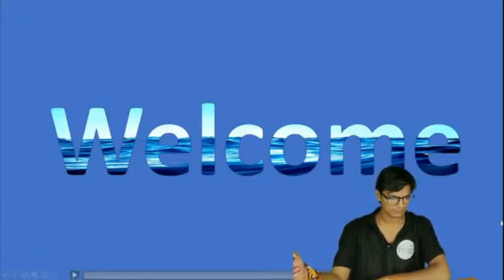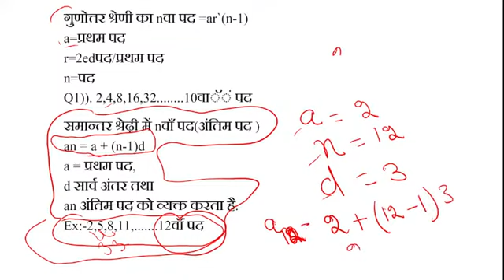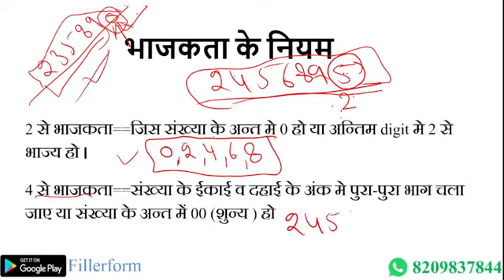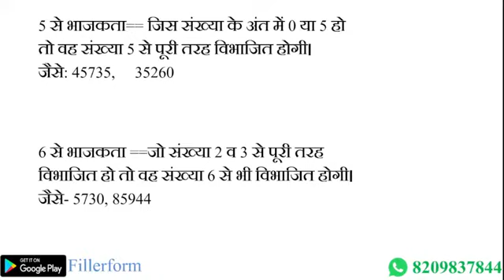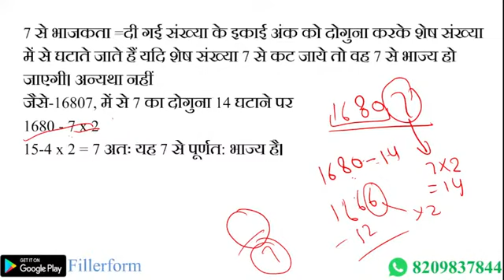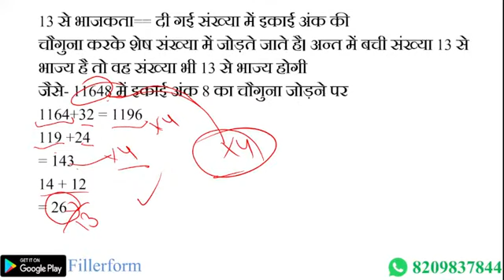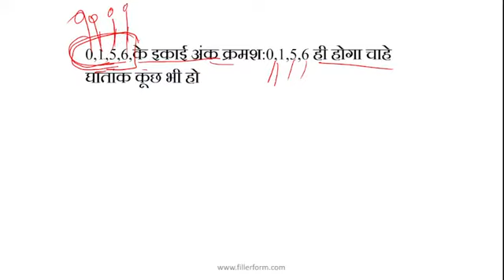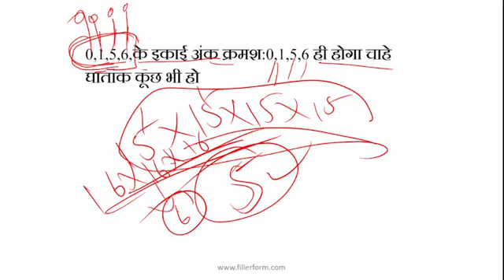#3 CTET PAPER-1 MATH 17a#ctet#ctetmaths#ctetpreparation#ctet_exam